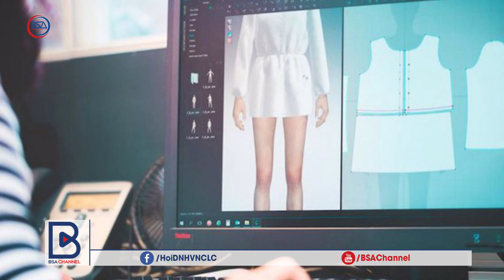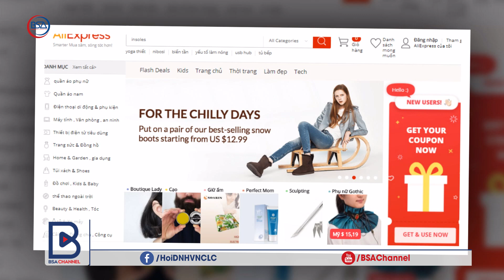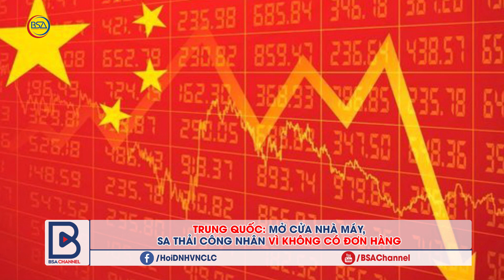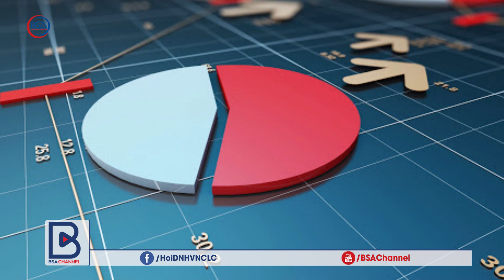Trung Quốc: Mở cửa nhà máy, sa thải công nhân vì không có đơn hàng